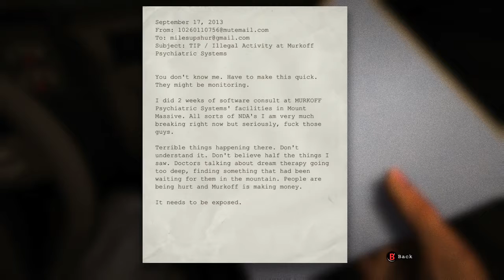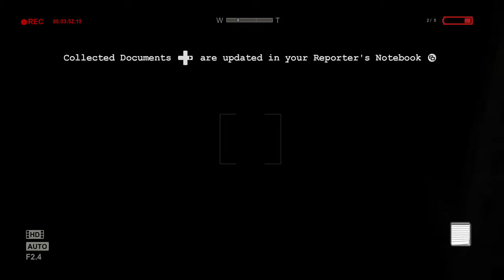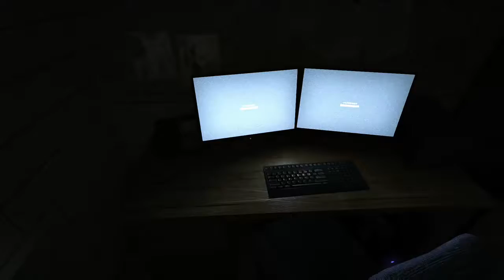OUTLAST EP1 GET ME OUTTA HERE!!! AHHHHH!! SAVE ME SNG FT MR.TOXIC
This game is scary asf. I dont wanna be here viewers save me! Scary shit is going down